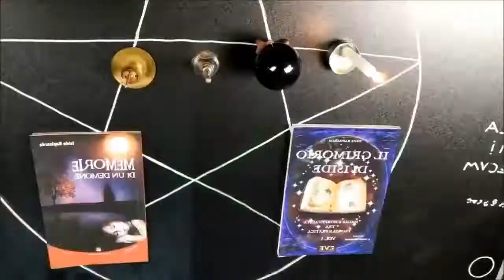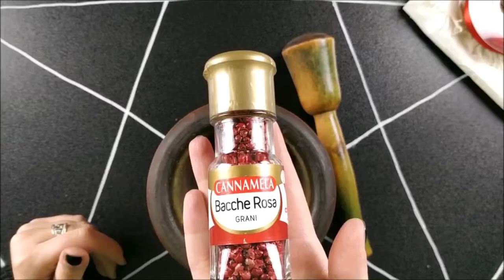Sacchetto per l'Attrazione Fisica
Tutti noi vogliamo essere attraenti o più carini, fa parte della natura umana (e non solo) rendersi desiderabili.
Questo rito aiuta a sentirsi e a mostrarsi più attraenti, nonostante ciò bisogna comunque agire (ovviamente).
Buon percorso

💀💀💀💀💀💀💀💀💀Donazioni e Lista Amazon💀💀💀💀💀💀💀💀💀
💀 Per rituali e stregonerie
💀 Coccole per me
💀 Se preferiste unirvi alla colletta per i prezzi più alti eccovi il link Pay Pal del gruppo per farlo
🦇 Memorie di un Demone: lo potete acquistare da me con dedica e firma oppure nel sito della Kimerik
e anche su Amazon, IBS, Feltrinelli, InMondadori e ad altri importanti circuiti online!
-Per acquistare il libro in cartaceo andate qui (o acquistatelo da me per autografo e dedica):
_IL_GRIMORIO_DI_ISIDE_VOL_1_-_MAGIA_E_SPIRITUALIT%C3%80__TRA__TEORIA_E_PRATICA__%28Iside_Rapisarda%29.html?fbclid=IwAR0QaWOIkmc9lu-8pBiWoq-Fl93uhygDN_FXVi_LbltOHQ3wBmwmR09jGwM
-O per l'ebook da Kindle Amazon qui
   🕯️🕯️🕯️🕯️🕯️🕯️🕯️🕯️🕯️🕯️🕯️Intervista e siti consigliati🕯️🕯️🕯️🕯️🕯️🕯️🕯️🕯️🕯️🕯️🕯️🕯️